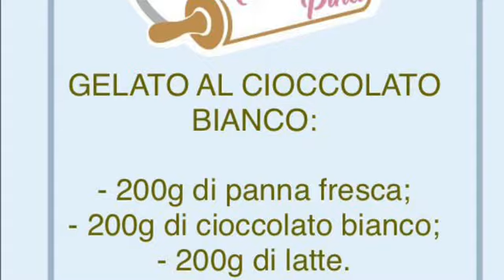Gelato al cioccolato bianco con gelatiera